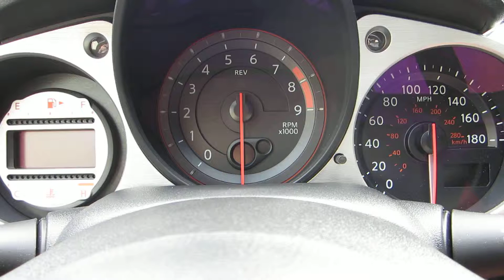** INCREDIBLE 2011 NISSAN 370Z "TOURING" ** 6-SPEED ** SOLD !!!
** WELL CARED FOR AND ADULT OWNED !!! ** CLEAN ACCIDENT-FREE 1-OWNER CARFAX ** ONLY 8,000 MILES ** FACTORY NAVI/BACK-UP CAMERA ** SOLD !